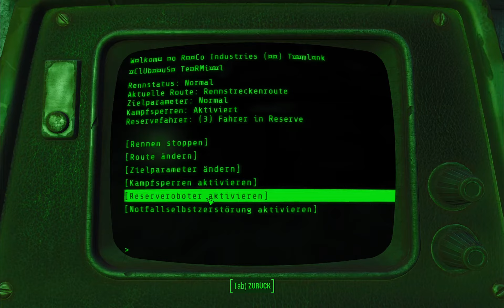Fallout 4 [#077] ♥ Die Supermutanten sind einfach nur krass bei Big John ★ Let´s Play Fallout 4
► Spiel: Fallout 4
► Entwickler: Bethesda Game Studios
► Publisher: Bethesda Softworks
► Genre: Rollenspiel, Action

Easy Homebuilder and working double Beds (Rebuild your Sanctuary)
Do it yourself – Clutter for Shelves and Bookcases – German
Filled Weapon Displays Weapon deutsch (es wird die englische Orginalmod benötigt) (Neu)
Bethesda Mods
Better Stores
Settlement Objects Expansion Pack All DLC kurz SOE
Concord Apartments
Decoration& Furniture Expansion Pack